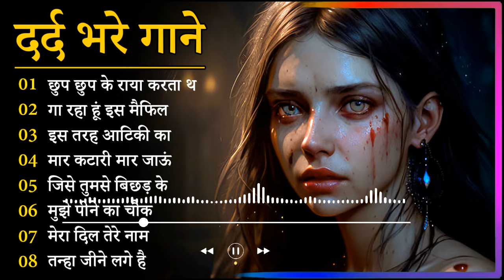गम भरे गाने प्यार का दर्द 💘💘Dard Bhare Gaane💘💘 Hindi Sad Songs Best of Bollywood ❤️ Melody Songs